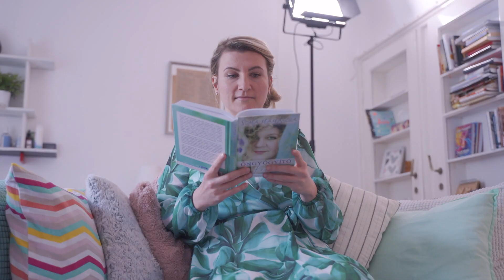Tűsarok Orosz Barbarával - 2021.05.09. - FiatalArc - Arcjóga Enikővel